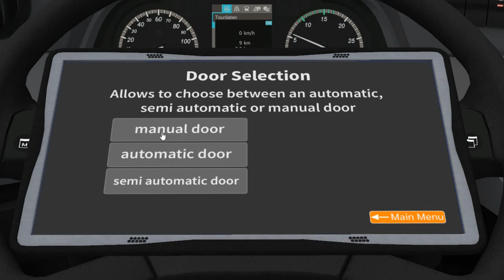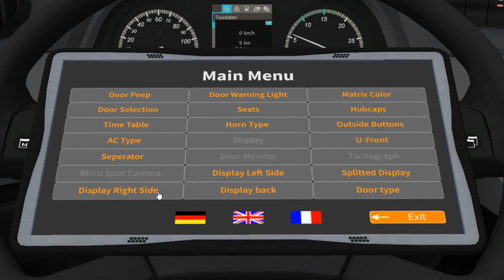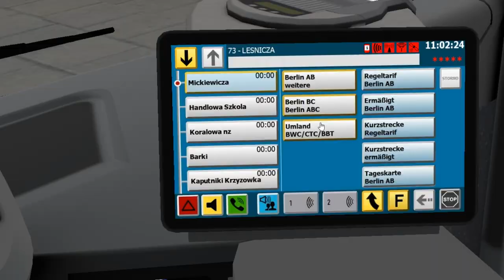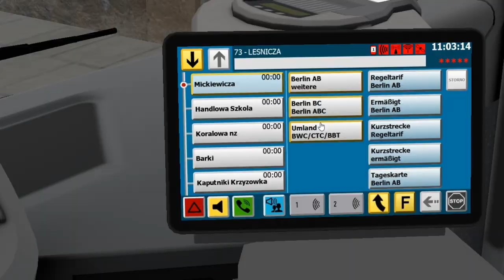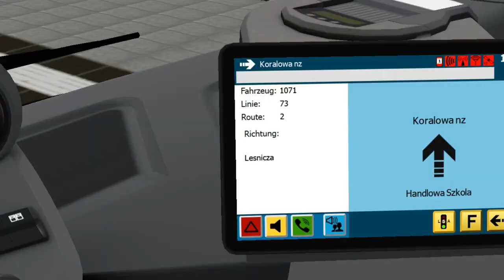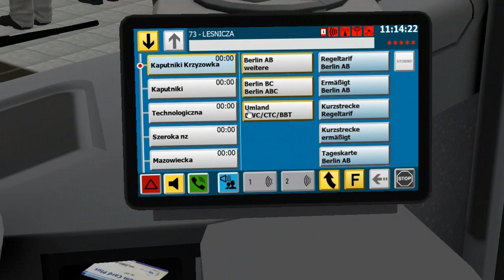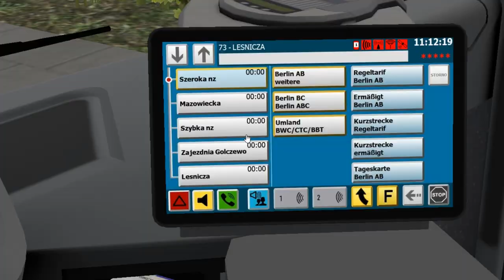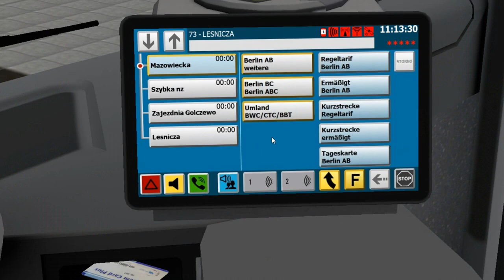C2 Family Vol.1 K++ C2 (3 d.) on Golczewo 2.0.2; Line: 73 --- Lesnicza - Galeria Polnoc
It's C2 from "C2-Family-Vol.1" DLC with 3 doors.